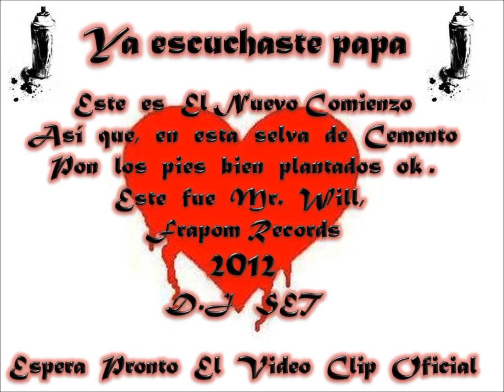violencia juvenil- mr will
hio hop de conciencia!
tema de reflexion para los jovenes de hoy en dia
pronto video oficial, producido por panavision